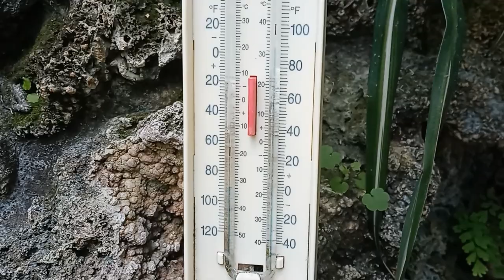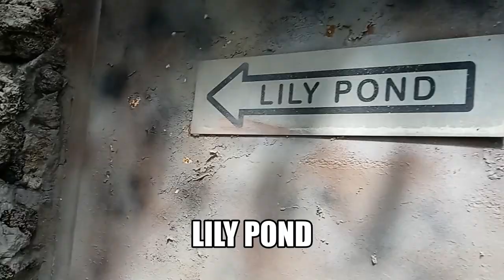Belle Isle Conservatory [ A Beautiful Greenhouse and Botanical Garden ]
The Anna Scripps Whitcomb Conservatory ( commonly and locally known as Belle Isle Conservatory ) is a greenhouse and a botanical garden located on Belle Isle, a 942-acre island park located on Detroit River within Detroit, Michigan. Admission to Belle Isle Conservatory is free with entry to Belle Isle State Park.